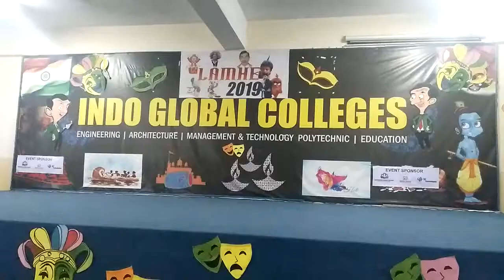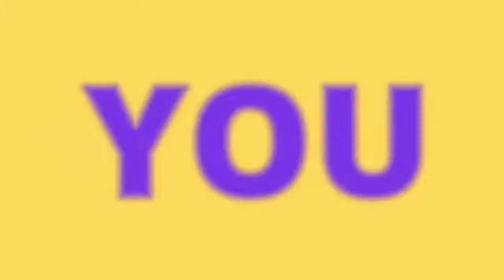LAMHE-2019 | INDO GLOBAL COLLEGES | NEW CHANDIGARH